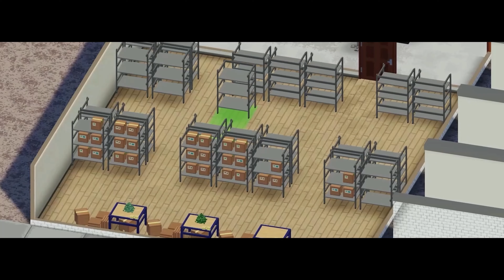2023'te Ocakta Çıkacak 5+1 Güzel oyun | Dijital Önermeler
2023'te Ocakta Çıkacak 5+1 Güzel oyun Dijital Liste